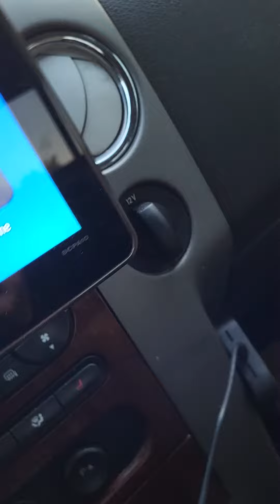Po118 ect location I made a partial mistake. See the next video I post on this vw passat